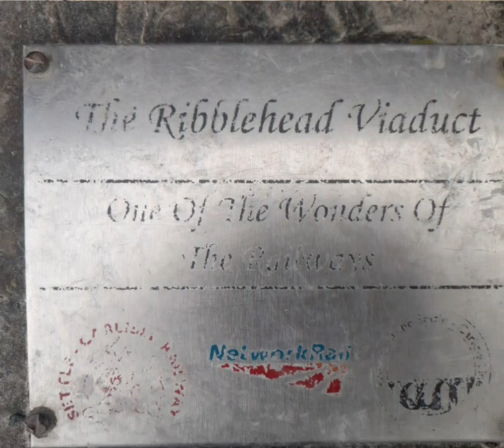Force Gill, Whernside and Ribbleshead Viaduct.